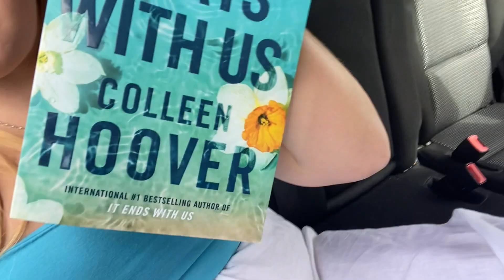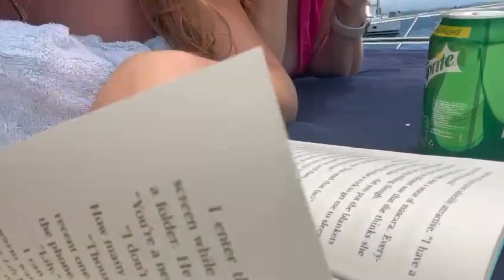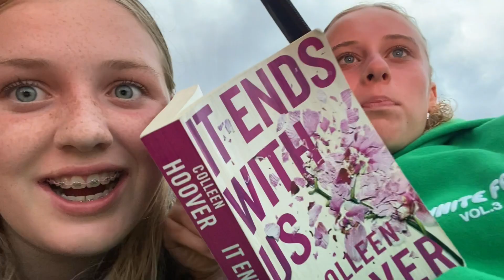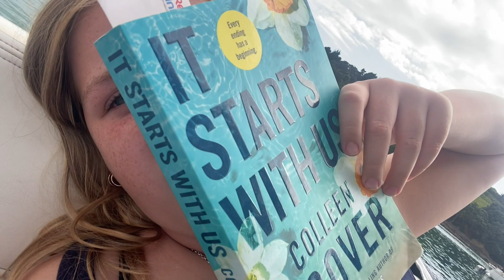weekend on the boat 🛥💓